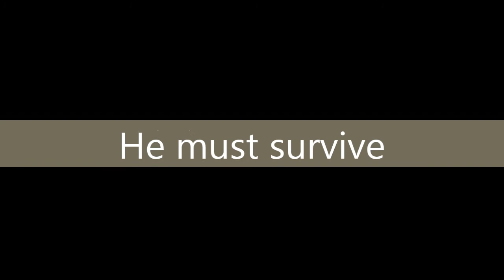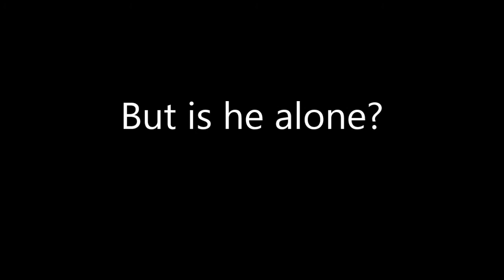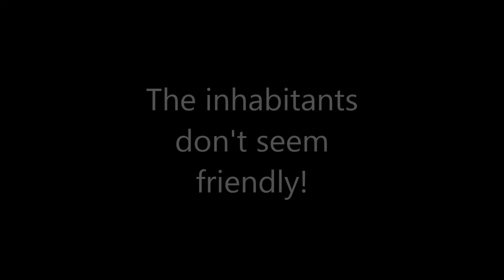Robinson Crusoe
English Movie Trailer for Robinson Crusoe.